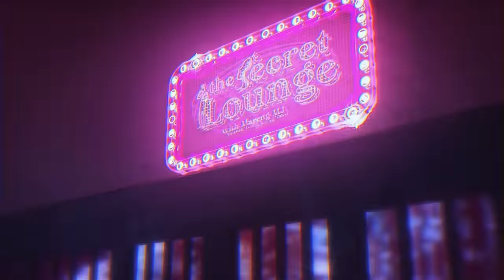ANG CHEKA NI BEA GOMEZ! | The Secret Lounge with Mareng MJ 🍸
TheSecretLounge Episode 8 with Miss Universe PH 2021 - Beatrice Luigi Gomez

Mabuhay mga Kumareee! Welcome to The Secret Lounge where we will get to know more of your fave Beauty Queens 👸, Drag Queens 🌈 and Pageant Kings 🤴, dahil dito sa bago nating tambayan - walang isyu na papalusutin, lahat ng tanong niyo sasagutin, live and exclusive natin silang kikilalanin at kikilatisin - as in EVERYTHING!

For chewday’s video - sagot ni MissUniversePH 2021 - BeaGomez ang cheka 🍸!

GEMINI - half.cool

Adi Rotem - Hit Me Up
Simon Steffen Dietzel - NM - Thinking About You
Yarin Primak - Swingi
GentleJammers - Coffee House Lo-Fi
A Typical Ride Out - Noir Et Blanc Vie
Quinten John Coblentz - No Borders
Disco House (Full Track)
HipHop Lounge Jazz